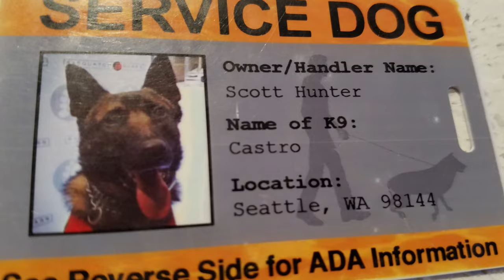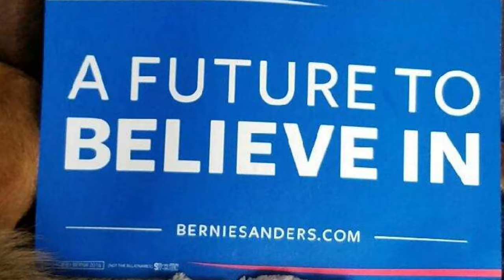Castro, A Life: 2010-2024 KNPV PH1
Castro, KNPV PH1, best friend, protector of the Sasquatch Glass realm and family, a true warrior and partner.

Music composed & performed by @vlvegas